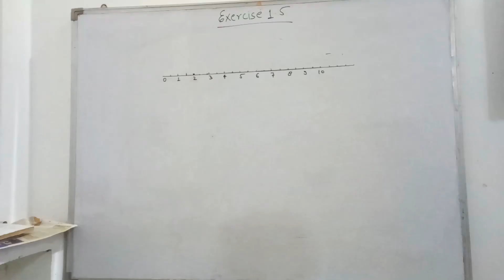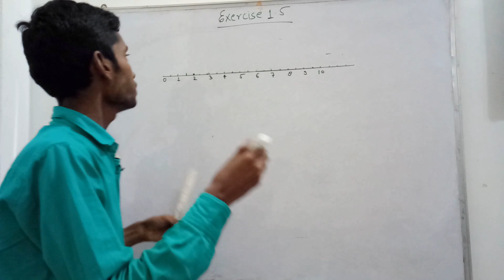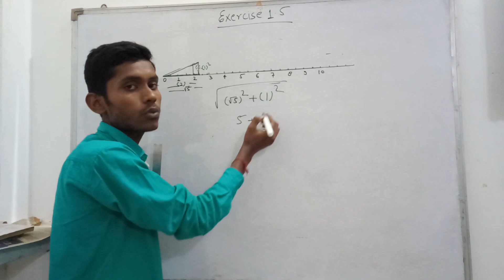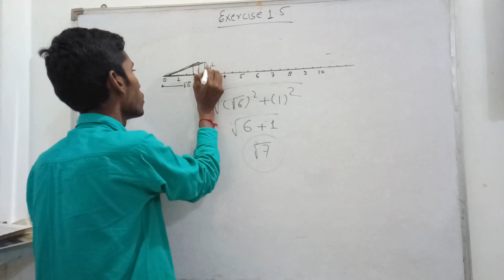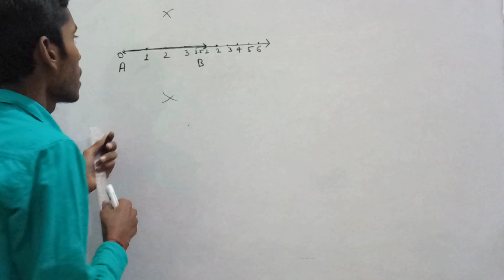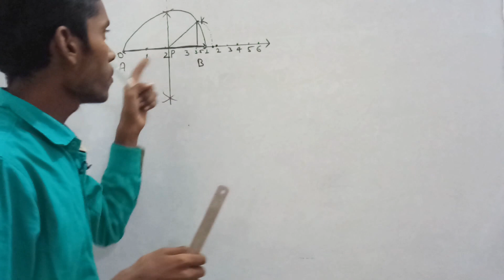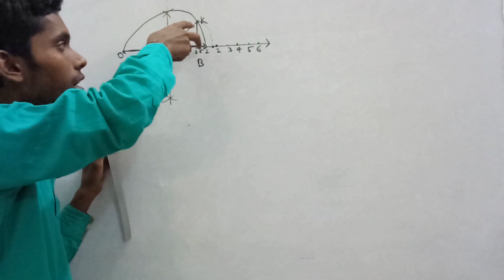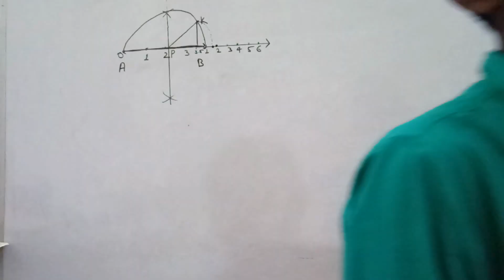Number System Chapter 1 Class 9 Exercise 1.5 (RD SHARMA) BY ADARSH BAJPAI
EXERCISE 1.4  (RD SHARMA )CLASS 9
 Q1 Q2 Q3 Q4 Q5 Q6 Q7 Q8 Q9